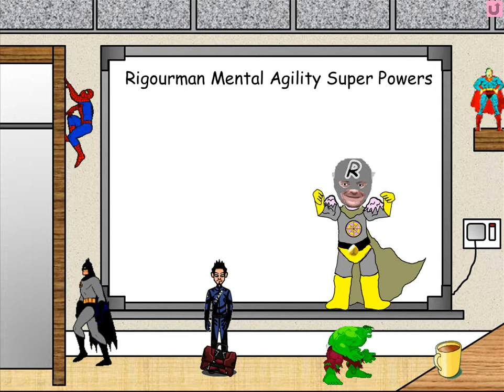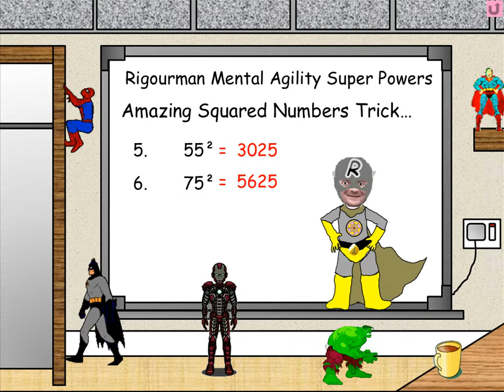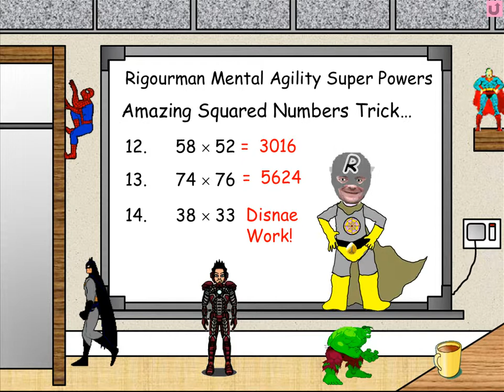The Amazing Squared Numbers Trick